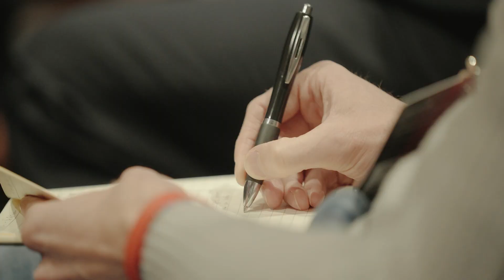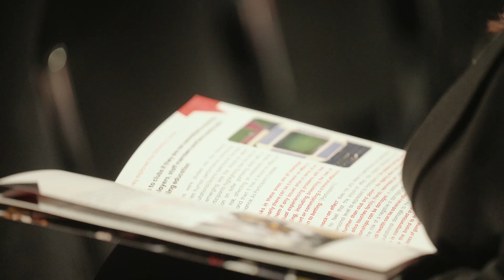Gambling Harm Prevention in Sport Summit, presented by EPIC Risk Management and UCFB's GIS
EPIC Risk Management and UCFB's Global Institute of Sport joined forces to present the Gambling Harm Prevention in Sport Summit.

This invite-only event for industry leaders in professional sport and associated services provided a much-needed chance to discuss how best to protect elite athletes from gambling-related harm, as well as presenting the findings of EPIC's first-ever white paper, the Gambling Harm Prevention in Sport Review, informed by our Pro Sport Advisory Board.